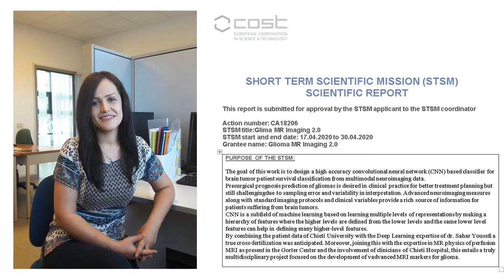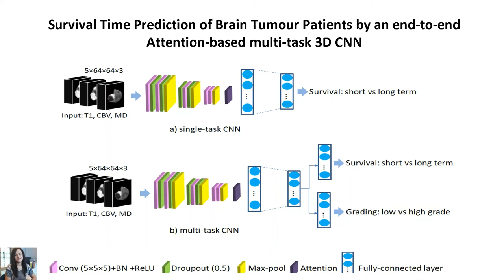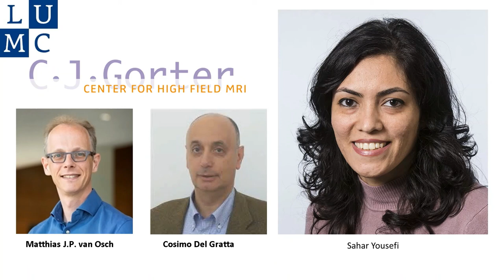GliMR - Short Term Scientific Mission - Ms Golestan Karami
During her multidisciplinary STSM, she focussed on applying Deep Learning on a MRI dataset to predict the survival time of glioma patients. In this video, she will tell you more about her mission.

For more GliMR, follow us on